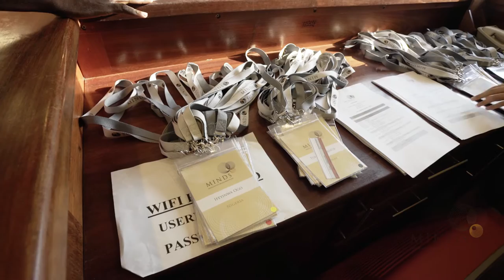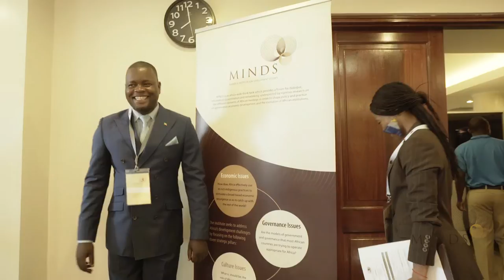MINDS 2016 Annual Youth Dialogue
The 2016 MINDS Annual Youth Dialogue was recently held in Dar es Salaam, Tanzania on the 3rd and 4th of August. The MINDS Youth Dialogue is an annual gathering of young African leaders who have demonstrated a commitment to the development of Africa, practical involvement in elections and governance and the ability to mobilize other youth. At this year’s event, 47 African countries were represented by 95 participants.

The MINDSDialogue2016 delegates received a keynote address from South African Former Finance Minister and MINDS Advisory Board Member, Mr. Trevor Manuel. Manuel shared insights on the state of the continent, highlighting challenges and opportunities in Africa.

Research topics discussed at the Dialogue included 'Nation Building in Africa', 'The Efficacy of Presidential Term Limits in Africa’ as well as 'The Trajectory and Challenges of Institutional Reform in Africa’.
Special guests at the event included MINDS Advisory Board Member Dr. Adebayo Olukoshi, MINDS Trustee Dr. Jumoke Oduwole and Tanzanian Minister of State in the Vice President's Office for Union Affairs & Environment, Hon. January Makamba.